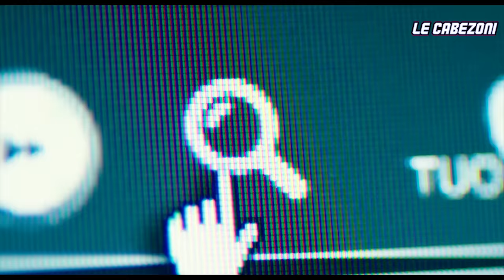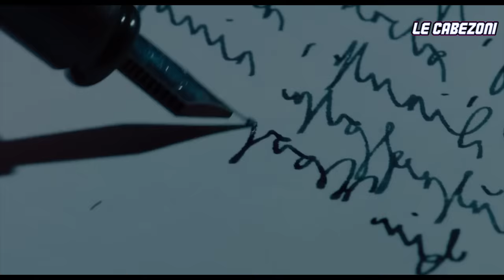H1TLER VIAJA AL 2020 Y ENGAÑA A MUCHAS PERSONAS - HA VUELTO - RESUMEN EN 12 MINUTOS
Ha vuelto  - resumen en 10 minutos.